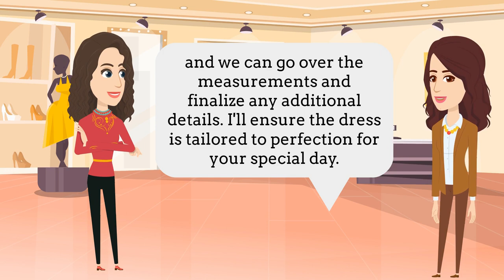Practice English Conversation (Design my dream wedding dress) - DialoguEase